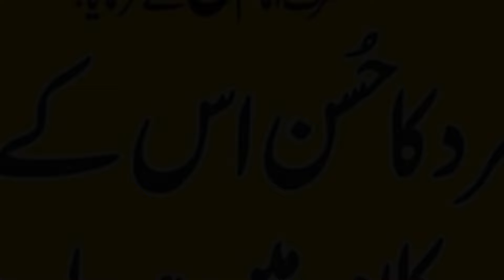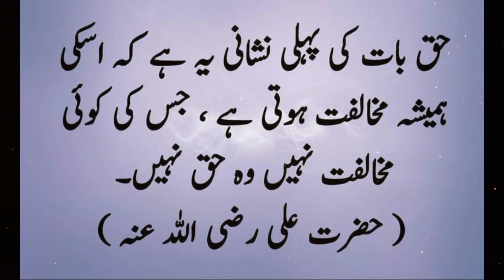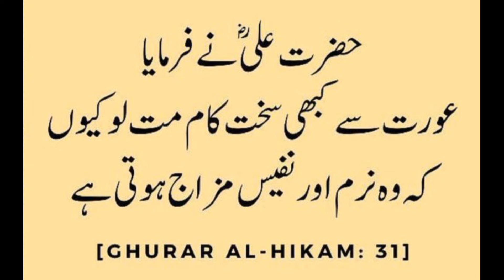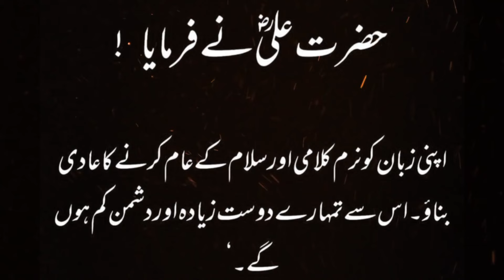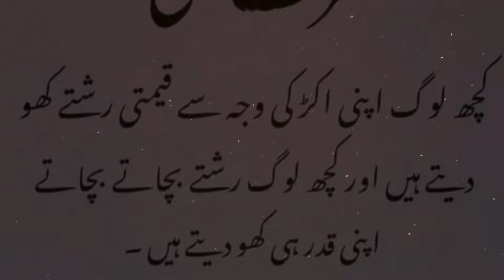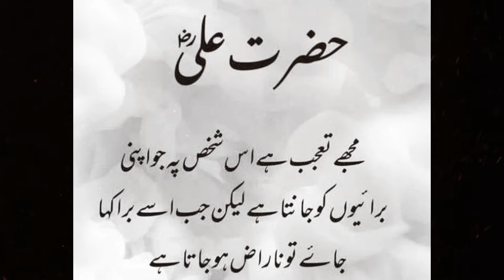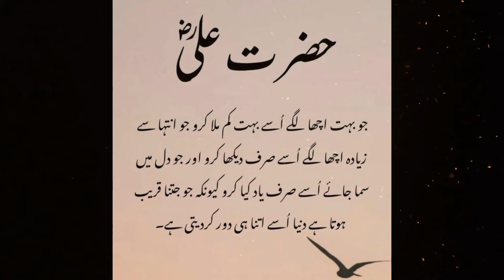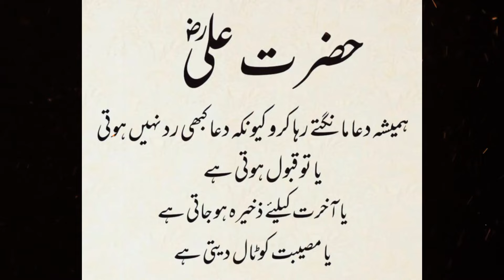Do Logon se Hamesha Dor Raho | Hazrat Ali Quotes Collection in Urdu | حضرت علی ؓ کے اقوال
Yours Queries:-

urdu quotes,
quotes,
hazrat ali,
islamic quotes,
hazrat ali quotes in urdu about friendship,
hazrat ali,
hazrat ali ke aqwal ilm ka darwaza ❤️,
aqwal,
52 Hazrat Ali Famous Quotes | Important Saying Of Hazrat Ali | Hazrat Ali Quotes in Urdu and Hindi

Important Saying Of Hazrat Ali,
Hazrat Ali Quotes in Urdu and Hindi, Islamic Quotes collection,
hazrat ali quotes about success in english hazrat ali quotes about life
hazrat ali quotes about life in urdu authentic
hazrat ali quotes all hazrat ali quotes hazrat ali quotes in urdu about life
allah quotes
best collection of quotes
best islamic status
motivational quotes
islamic status
islamic

Zee Waqar Writes